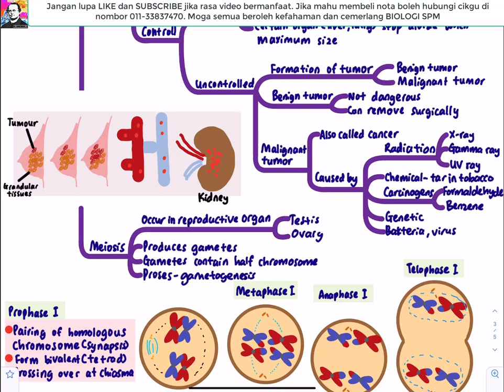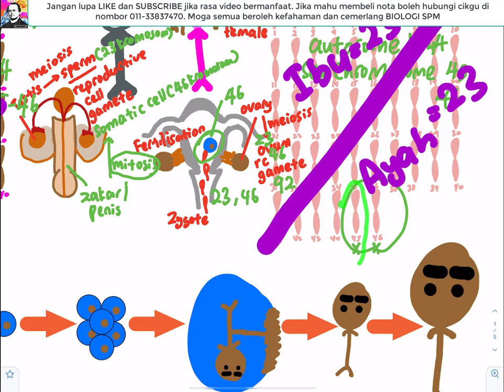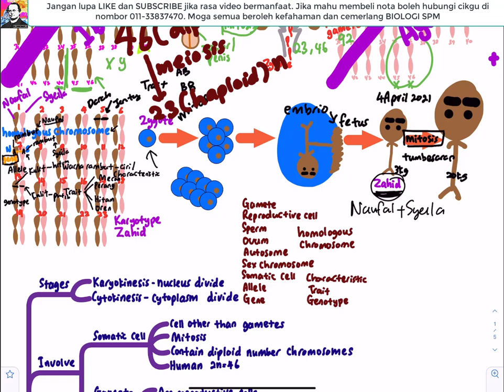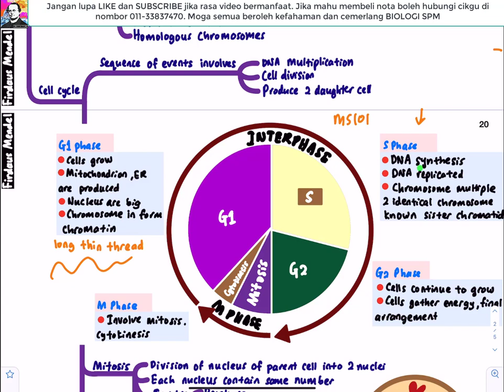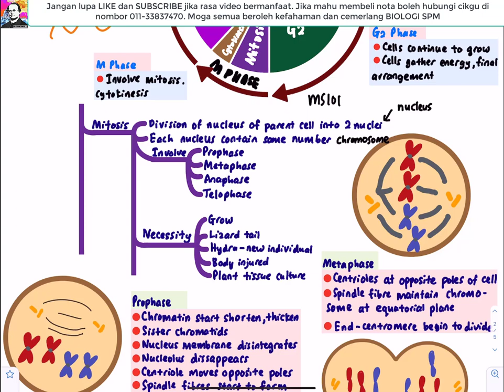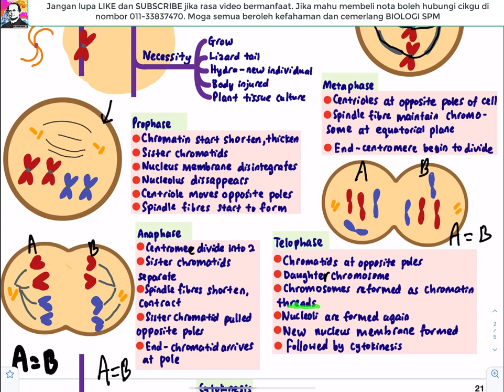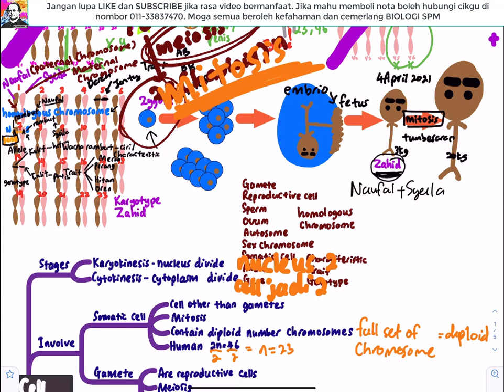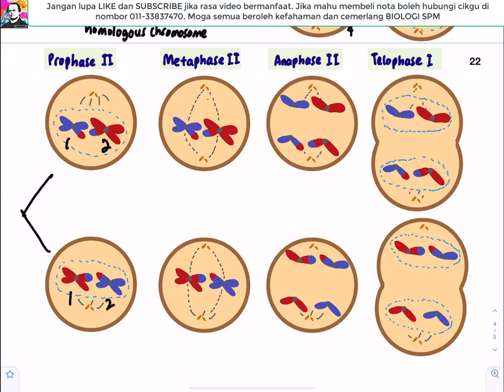BIOLOGY KSSM F4- Chapter 6 Cell Division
Jika berminat hendak membeli nota boleh whatapps cikgu di No. Tel.

Boleh juga join group telegram untuk tips, extra video, kelas online percuma